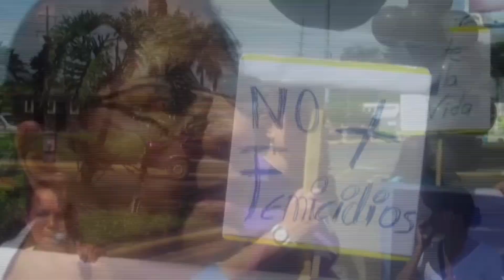Mujeres dicen NO más femicidios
Grupo de mujeres de Managua, Matagalpa y Chinandega protestaron en las calles exigiendo justicia ante los casos de femicidios que han quedado impune